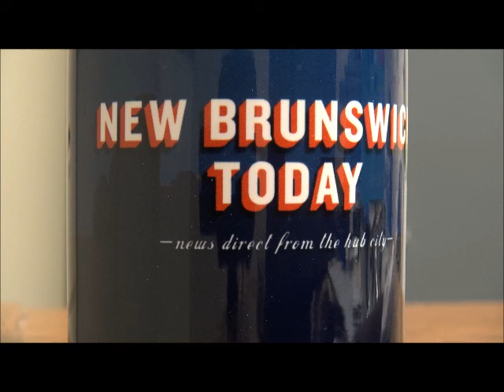Cahill Spokesman Admits to Withholding Info From NBToday - 3/18/2020